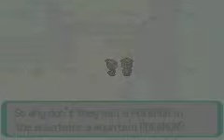[OLD] [OLD] Moemon Emerald ROM Hack Walkthrough Episode 5 (NO COMMENTARY)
Thanks for slapping dat like button's booty and sharing the video!

Please respect each other in the comments! Failure to abide this rule can result in being banned from the channel!